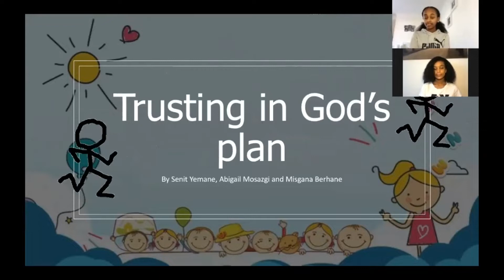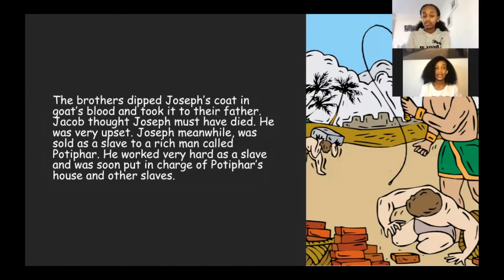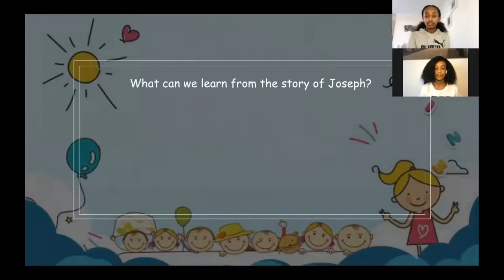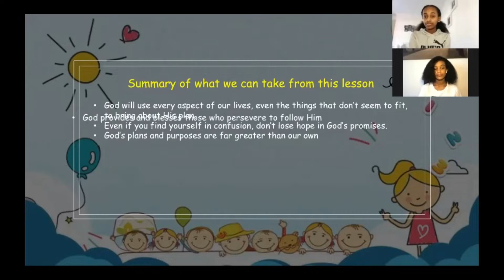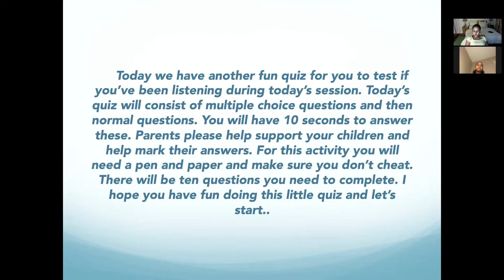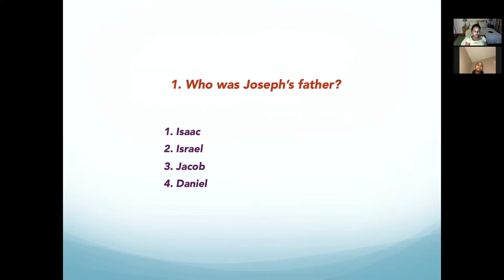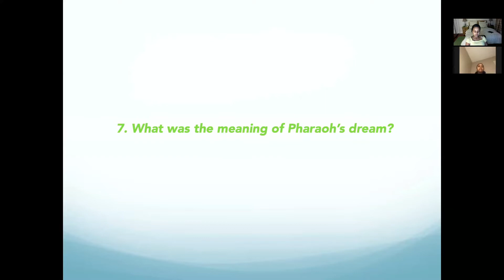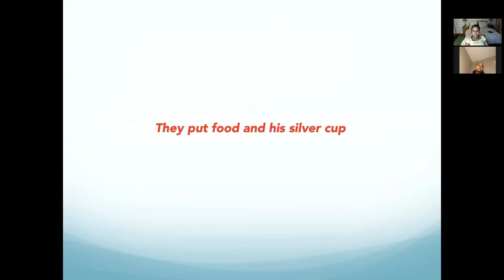Sunday School 24/05/2020 @Bethel Eritrean Church London